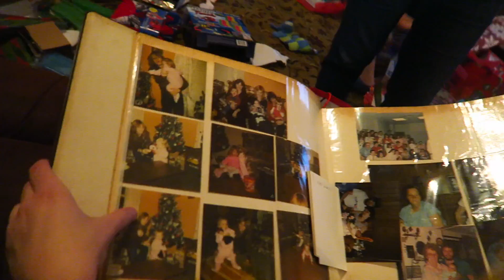Christmas at Grandma's House!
The family goes over the river and through the woods to Grandma's house for Christmas! They take pictures, eat lots of yummy food, sing Christmas songs like Rudolph the Red Nosed Reindeer, and open presents!

Raising Mom and Dad Song written by:

Vocals and Piano: Leonna Scherrer
Guitar and drums: Vic Attlee
Lyrics: Josh Lewis

Show us your love by giving our videos a like too!

Thanks so much for your support. Every one of you are greatly appreciated!